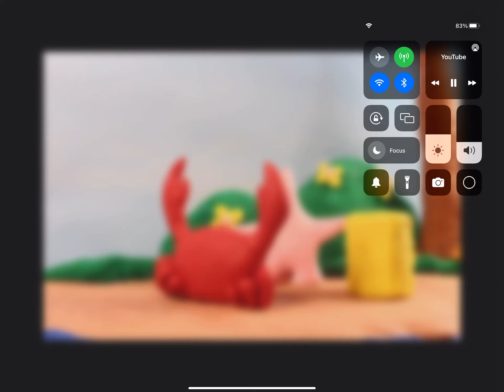A really funny part of SpongeBob in Lego